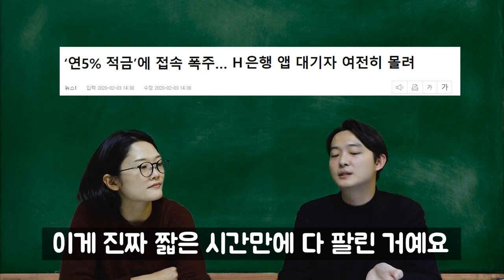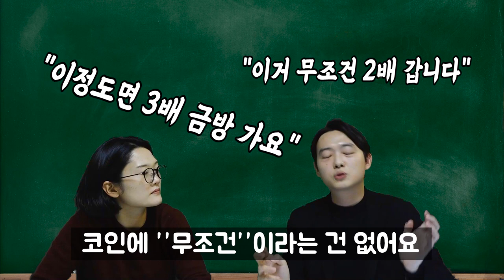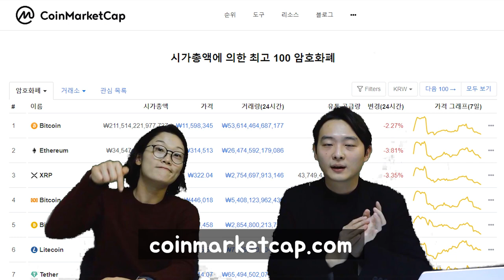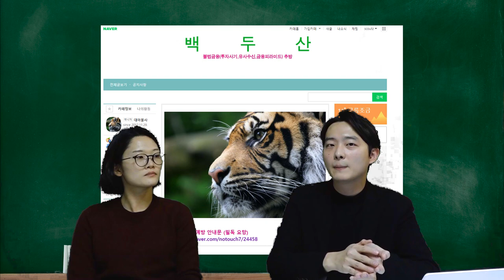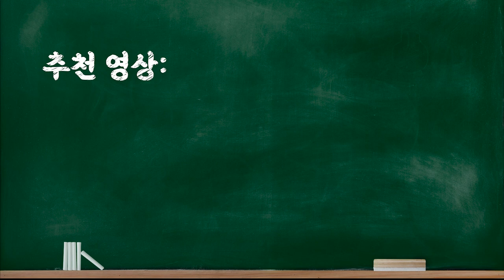★불혹체인★ 다단계 코인 사기 안 당하는 법 10분 요약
참고 링크